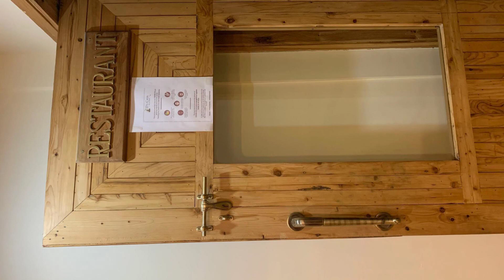D's Casa, Dharamshala, India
Searching For
1. D's Casa - Dharamshala
2. D's Casa - Dharamshala Virtual Tour
3. D's Casa - Dharamshala Rooms
4. D's Casa - Dharamshala Amenities
5. D's Casa - Dharamshala Videos
6. D's Casa - Dharamshala Offers
7. D's Casa - Dharamshala Deals
Audio Credit:
Track Title: Subway Dreams
Artist: Dan Henig